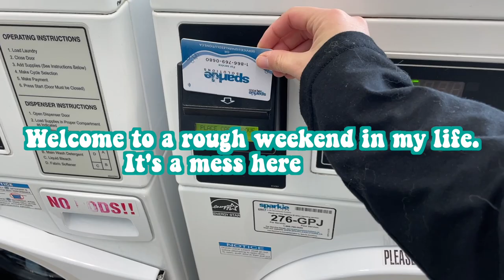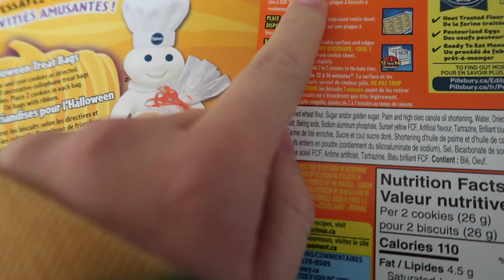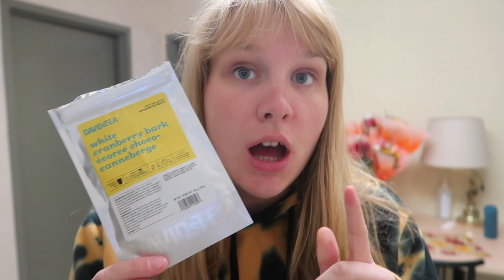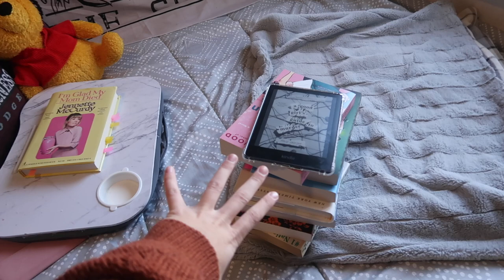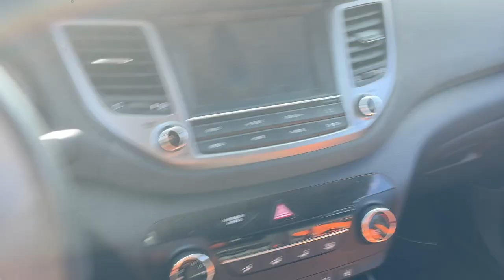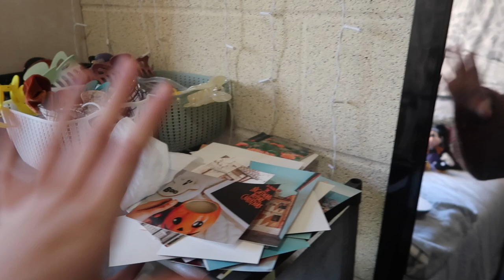VLOG | A Rough College Weekend In My Life | St. Clair College - Canada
Welcome to a little weekend in my life

Hello I'm Brooke! - I'm a Canadian girl spreading magic, motivation, productivity, and tips on surviving college through my everyday life and adventures

Fun facts about me:
🇨🇦 I’m Canadian
🐭 I used to work at Walt Disney World (Disney CEP 2018 & 2019)
🎓 I have Bachelor of Design & currently studying Travel-Tourism
✨ My Sticker Shop